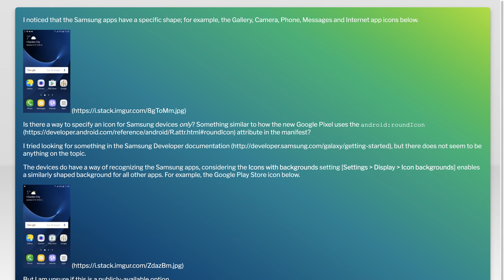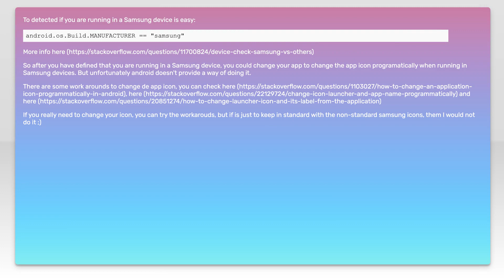Is there a way to set and app icon for Samsung devices specifically?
android: Is there a way to set and app icon for Samsung devices specifically?

Related to: android, samsung-mobile, samsung-galaxy, android-attributes